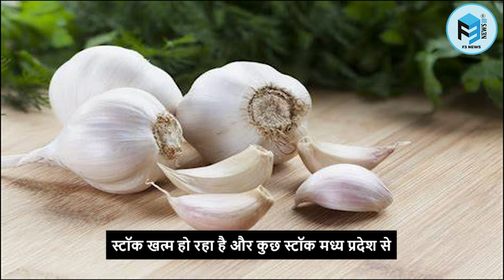Garlic price doubles to over ₹350 kg in a week